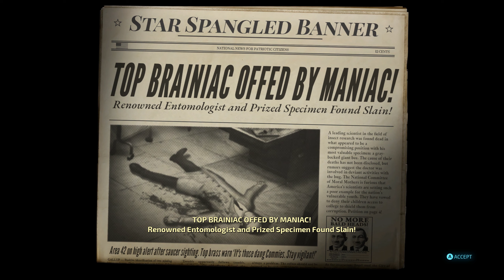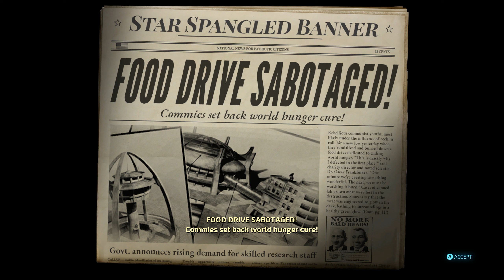Destroy All Humans! Part 7 : R.I.P Brother! I Will Seek Revenge! Eh? Human Mutations..Ohh Noooo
DESTROY! in Part 7

Pc Destroy All Humans!

We are not happy! My brother is dead..like dead dead

Area 42...this place seems..hot? You can see the heat temperature!! Not many trees to cover up the sun to give us some shade..but there are a ton of sand! Where is my brother 136? Oh my goodness..they took everything and what ARE THEY DOING! Oh my goodness..we cannot stand for this! This is something they cross the line. RUN HUMANS MUAHAHAHHAHAHA
Thanks to Black Forest Games and THQ on recreating the experience of us being an alien and invading earth!!! Hello two legged humans.